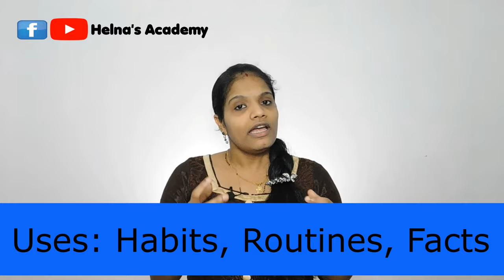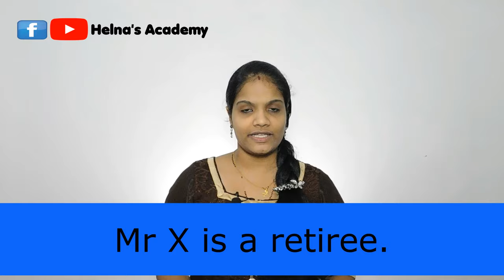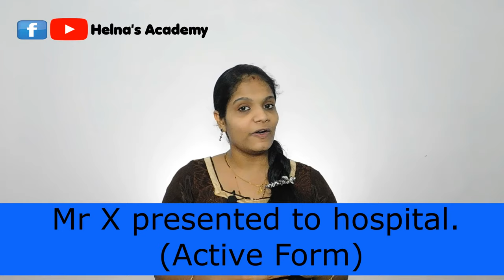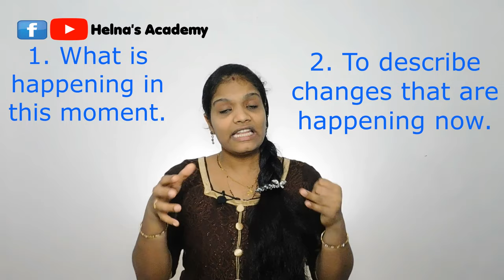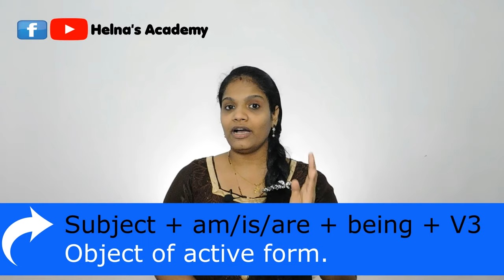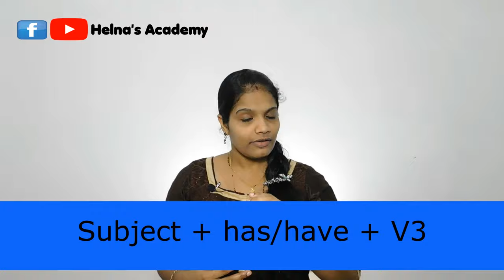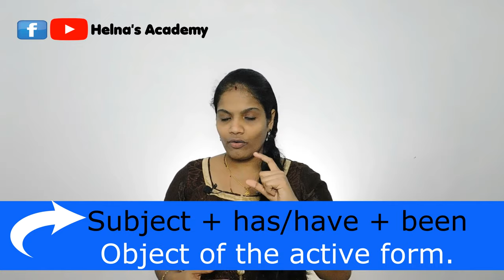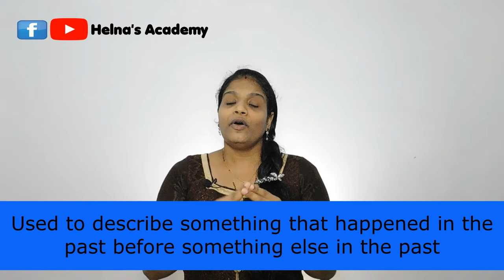OET Essential Tenses | Active and Passive | Grammar Class - 5 | Malayalam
This is a discussion about essential tenses which will be helpful to write OET writing module .This includes simple present ,simple past (active and passive form),present continuous (active and passive ),present perfect (active and passive )and past perfect (active form).Please go through this and attain a good knowledge in essential grammar tenses which will help you to crack OET.